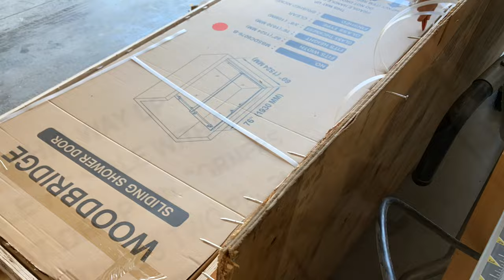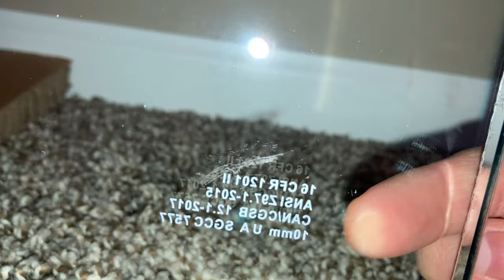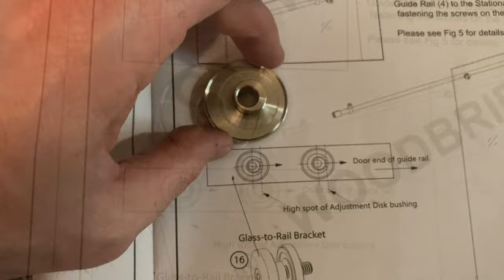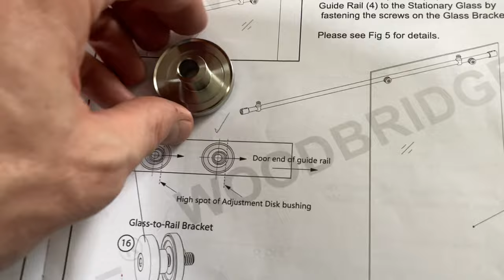️🔥 Woodbridge Frameless Glass Shower Door➔How to DIY Install: Step-by-Step Instructions + Review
CLICK LINKS BELOW FOR PRODUCTS IN/RELATED TO VIDEO
️🔥 New Shower Door, at my doorstep!➔
️🔥 Instructions are here, mid-page➔

️🔥 Dremel & disks to cut bar to length➔
️🔥 Drilled through tile with these bits➔
️🔥 I used this silicone glue➔
️🔥 And upgraded to lag screws (get thin profile head!)➔
️🔥 Silicone (mold-resistent) to seal edges➔
️🔥 I used this plastic shim to level the floor guide➔
or try this➔

️🔥 New showerhead w/ sprayer➔
️🔥 Matching shower handle➔

I recently installed DIY style this beautiful brushed nickel frameless glass shower door by Woodbridge. Definitely not a pro here, and this was my first attempt at such a job...I was very intimidated! This glass is HEAVY and requires at least two people to lift and move (see instructions). Tempered glass also is very delicate - any bump against tile, stone, etc. could damage or cause breakage. But, in the end, I moved slow (like swimming in Jello around the glass), used LOTS of blankets to protect, and took my time to understand the instruction manual. My review: This shower door is CLASSY and boasts a clean, finished look, reversible doors, a SILENT glide when opening and closing, a protective shatter retention film, frameless, waterproof, and easy to clean. Materials are VERY good quality. I felt confident that this DIY install job will stand the test of time, and water. Customer service was good, not great. This project finished off a master bathroom shower renovation project. Anyway, hope this helps you!

⚠️ THIS VIDEO WAS CREATED TO ASSIST YOU WITH YOUR PURCHASE/PROJECT. PLEASE CONSIDER ALL RISKS BEFORE BUYING AND/OR STARTING. YOU ARE RESPONSIBLE FOR YOUR OWN ACTIONS. THE MAKER OF THIS VIDEO DOES NOT ASSUME TO BE AN AUTHORITY AND, THEREFORE, IS NOT RESPONSIBLE OR LIABLE FOR ANY DAMAGE, INJURY, LOSS THAT OCCURS AS A RESULT OF VIEWING THE CONTENTS OF THIS VIDEO. ANY ACTION YOU TAKE FROM THE INFORMATION WITHIN THIS VIDEO IS STRICTLY AT YOUR OWN RISK. ⚠️ WoodBridge Framelss 3/8" Sliding Shower Door | Brushed Nickel Finish, 56" x 60" | MBSDC6076-B model

However, as I personally own most products I review, I try to be 100% unbiased in any recommendations I may give. Additionally, I mostly recommend products that are only 4.5 or 5 stars (i.e. on Amazon). Thanks and enjoy DIY Bandit!